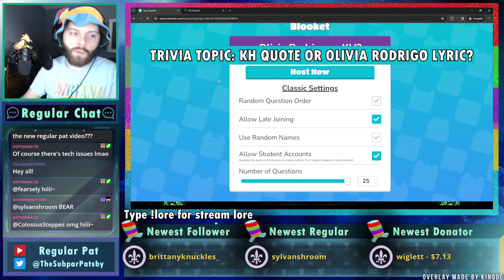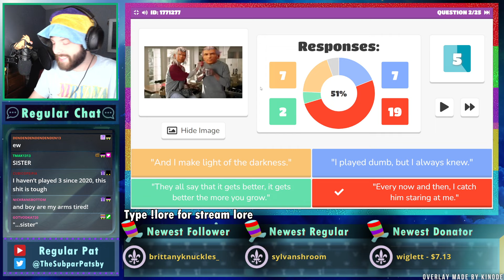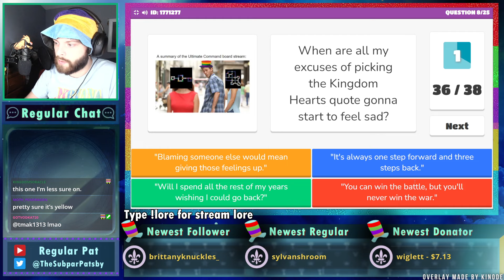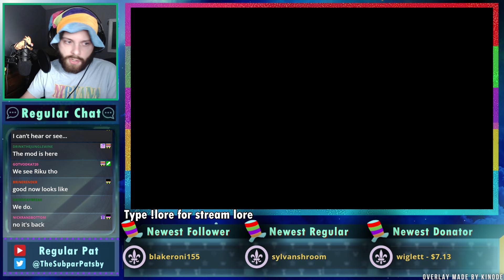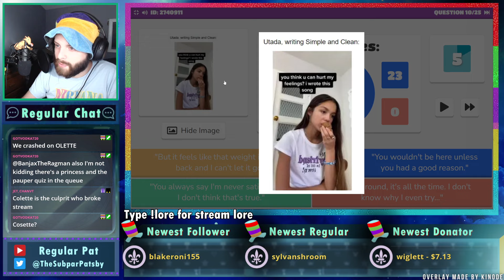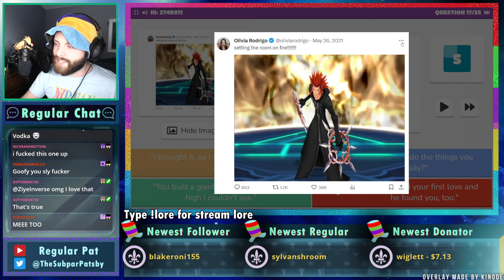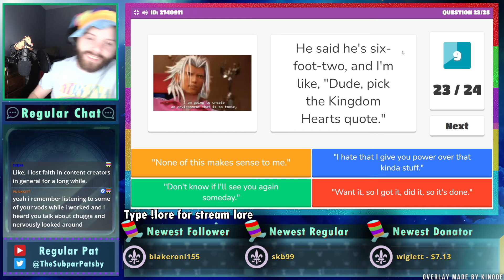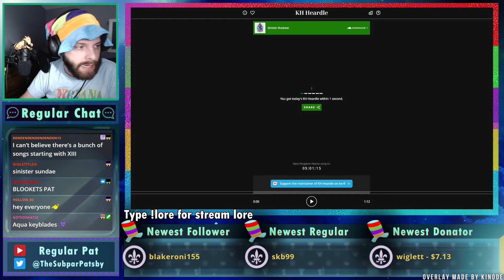KH Quote or Olivia Rodrigo Lyric - Blooket - Regular Pat Stream